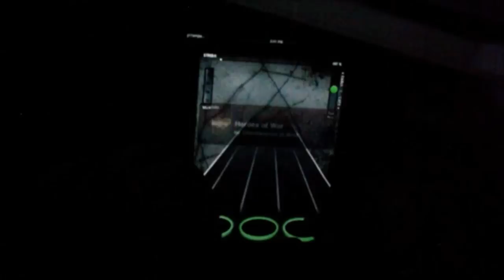[WorldFirst] Chavesnieves - Heroes of War FC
Stupid accuracy, and apologies for the not straightness